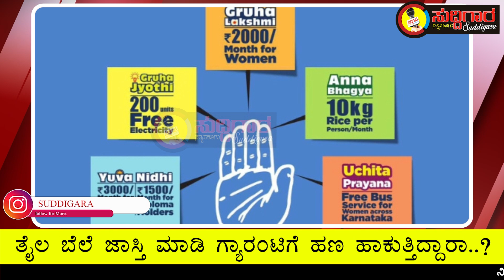ತೈಲ ಬೆಲೆ ಜಾಸ್ತಿ ಮಾಡಿ ಗ್ಯಾರಂಟಿಗೆ ಹಣ ಹಾಕುತ್ತಿದ್ದಾರಾ..? | ಖರ್ಚಾಗುತ್ತಿರುವ ಹಣದ ಲೆಕ್ಕ ಹೇಳಿದ ಸಿಎಂ